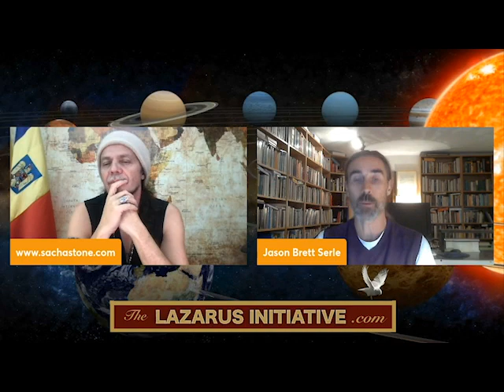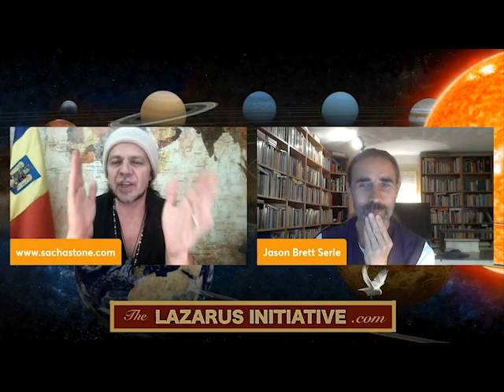Sacha Stone & Jason Brett Serle on his new film - R-K-TYPES: The Epigenetic Engineering of Humanity.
Sacha Stone interviews Jason Brett Serle about his new film - R-K-TYPES: The Epigenetic Engineering of Humanity - as part of the 17th Lazarus Initiative Symposium, November 26th 2022.

"I believe this film is of great importance to us all regarding the engineering of humankind by using known biological principles, in particular r and K sexual selectivity strategies - so make sure that you do watch and pay close attention." - Sacha Stone

"Definitely the most important documentary I've seen for at least the past 10 years." - Dr. Jabez Steenkamp, Centre for the Expansion of Consciousness, Azores, Portugal.

"This is an excellent documentary that goes deep into the endless strategies they have used on humanity to hack our natural biological selection. It explains the reason behind many of the things we are witnessing… An absolute must see!" - Laura Aboli

R-K-TYPES is the latest full-length documentary film from Maybug Productions that deals with a theme you will not find elsewhere - the agenda to epigenetically engineer our thoughts and behaviour by hacking our biological selection strategies. This film introduces us to R/K selection theory and details just how it is being used to bring about social changes that benefit a tiny minority to the detriment of everyone else. Learn how your biology is being hacked and used against you, and by learning just how it is being done, take steps to preserve and protect your life, liberty and well-being against those who threaten to take them from you.

Please help support what we do:

BTC:                bc1qvnnmu2jl90ghqjaz8xedk7d8v3gc4xesekt6cn